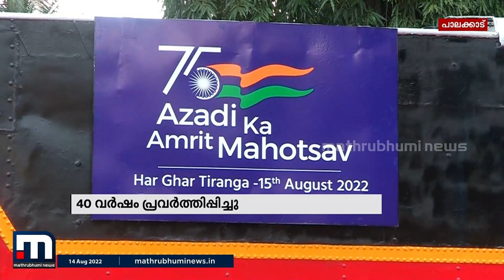പഴയ മീറ്റര്‍ ഗേജ് ട്രെയ്ന്‍ വീണ്ടും ചലിപ്പിച്ച് പാലക്കാട് റെയിൽവേ ഡിവിഷണൽ ഓഫീസ് | Mathrubhumi News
കഴിഞ്ഞ ദിവസം നമ്മുടെയെല്ലാം ഓര്‍മ്മകളെ ഏറെ പുറകോട്ട് കൊണ്ടുപോകുകയായിരുന്നു പാലക്കാട് റെയിൽവേ ഡിവിഷണൽ ഓഫീസ്. പഴയ മീറ്റര്‍ ഗേജ് ട്രെയ്ന്‍ വീണ്ടും ചലിപ്പിച്ചു കൊണ്ടാണ് ആസാദി കാ അമൃത് മഹോത്സവത്തെ റെയിൽവേ യഥാർത്ഥ ഉത്സവമാക്കി മാറ്റിയത്.

Happy viewing!